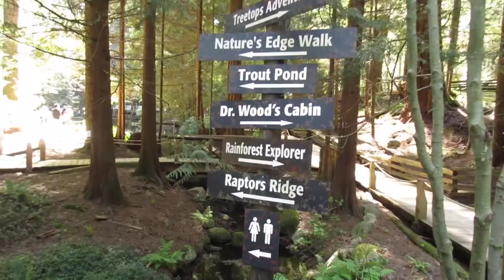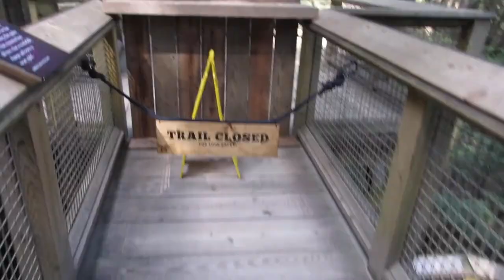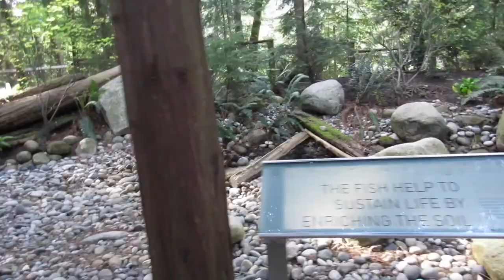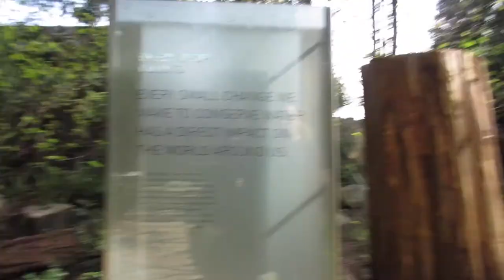Rocking The Bridge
Freddie and Dionie's vlog on April 19, 2015. We went to Capilano suspension bridge.